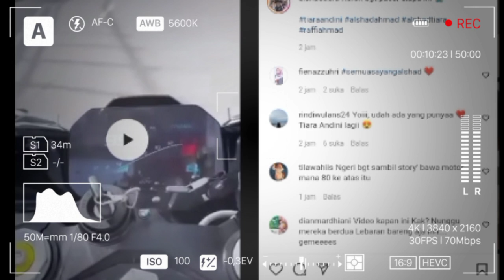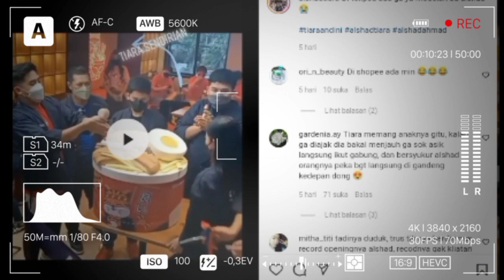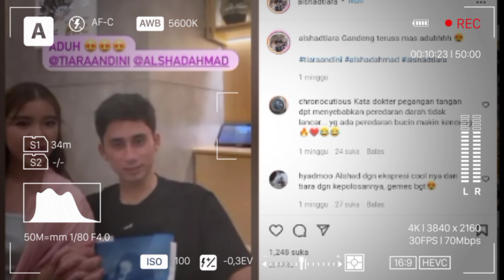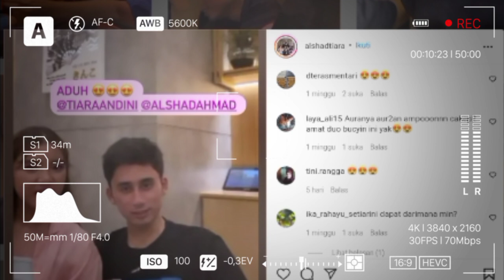TIARA ANDINI SENENG BANGET, ALSHA AHMAD JEMPUT TIARA MAU JALAN JALAN SORE SAMBIL NGABUBURIT BARENG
alshad ahmad dan tiara andini pacaran